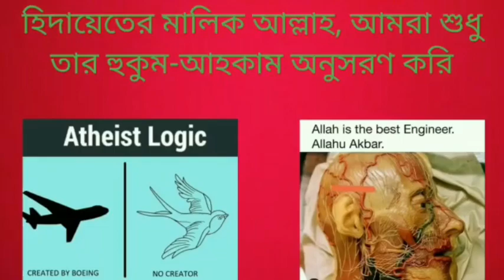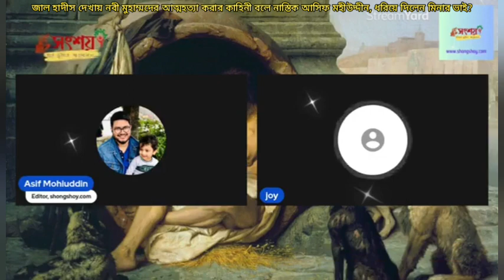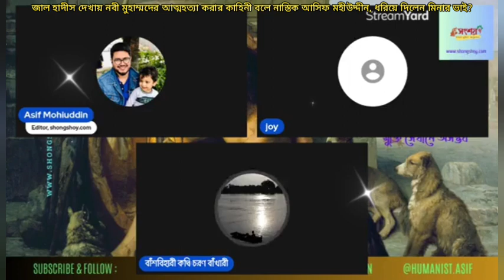জাল হাদীস দেখায় হযরত মুহাম্মদের বিরুদ্ধে মিথ্যাচার করে নাস্তিক আসিফ মহিউদ্দীন, ধরিয়ে দিলেন এই ভাই?